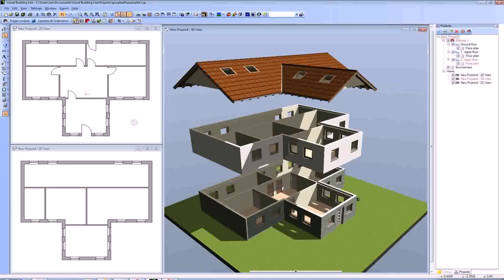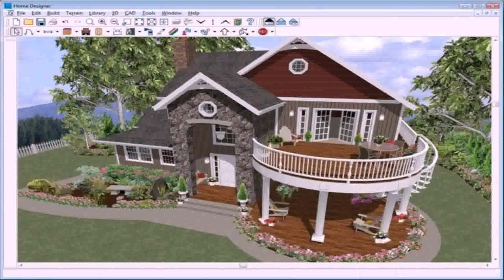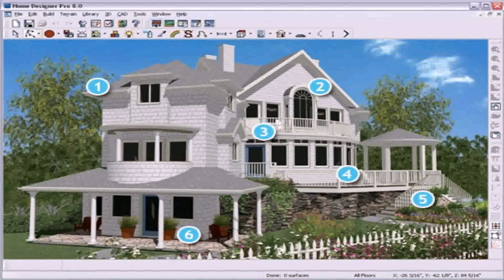Exterior Home Design Online Free (see description)